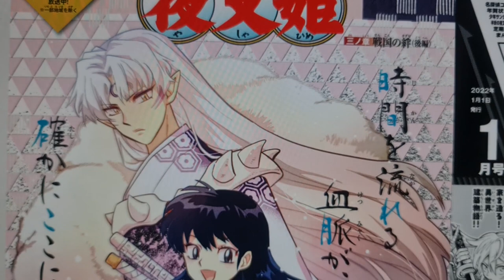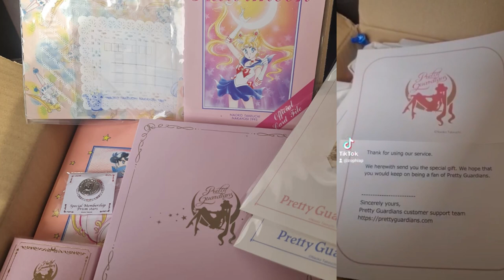ANIME VS MANGA | HANYO NO YASHAHIME | CAPÍTULO 3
El capítulo 3 del manga de Hanyo no Yashahime ya está disponible y nuevamente tenemos diferencias anime vs manga.

En este video de Otaku Press comparto algunos cambios y curiosidades con la historia original en animación. Recuerden que ya está disponible la segunda temporada del anime en Crunchyroll.